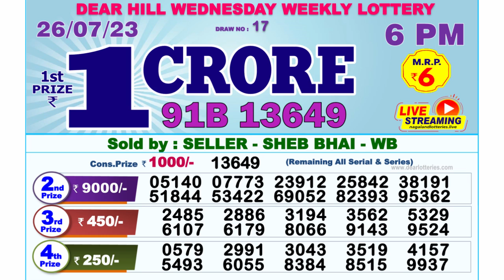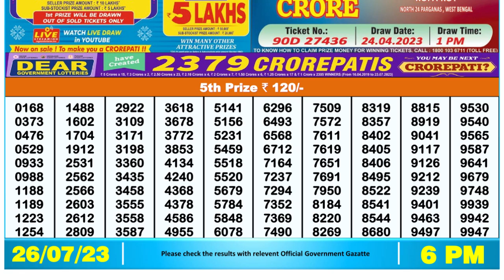🔴Dear Lottery Sambad Live 6pm today 26.07.23 Nagaland State Lottery Result